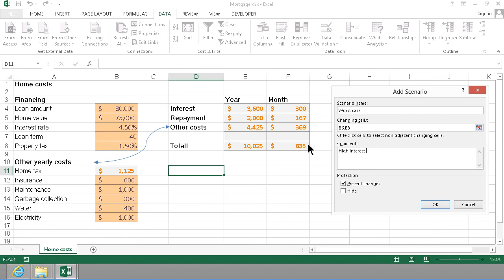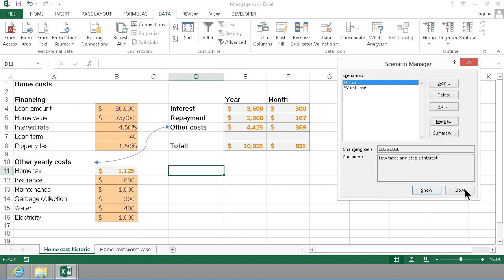Excel Scenarios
Use the Excel Scenario Manager to show how data changes in different scenarios. Peter Kalmstrom explains step by step how to do it the recommended way - and how you also can do it.